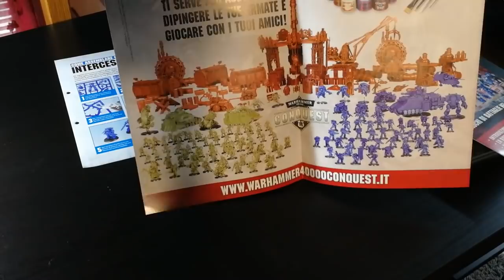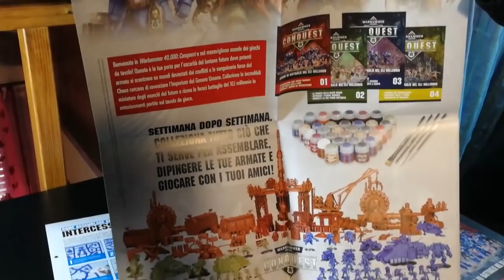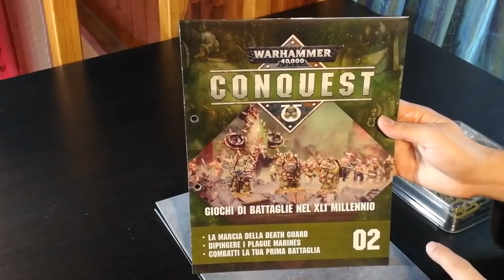Warhammer Conquest - Cosa ne penso?